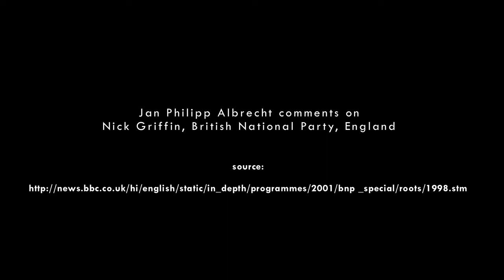Europa Rechtsaußen (Europe on the far right. Face the Racism)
Entlarvende Aussagen rechtsradikaler Europaparlamentarier gelesen von Grünen Abgeordneten.